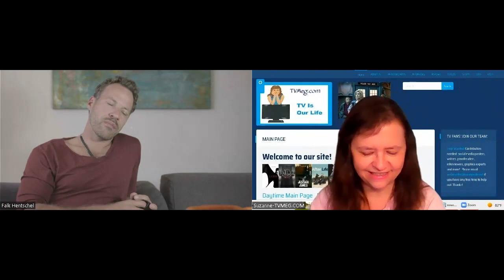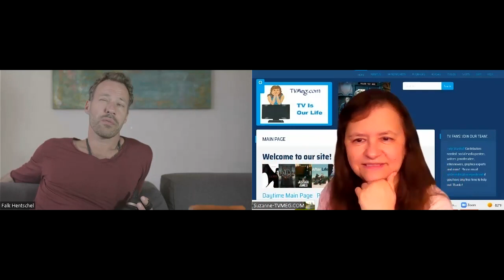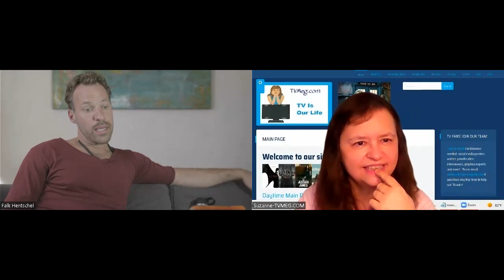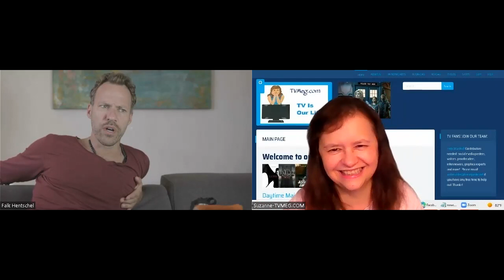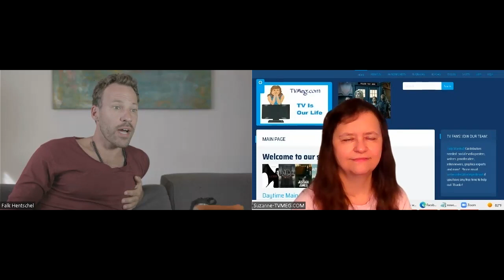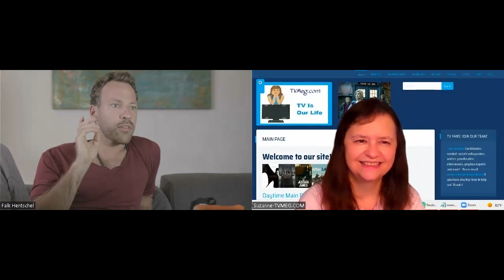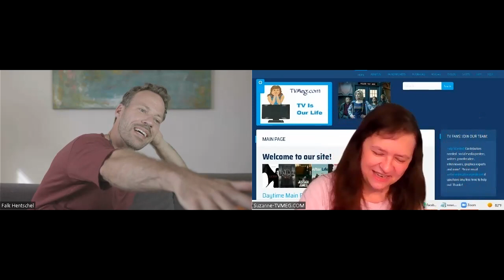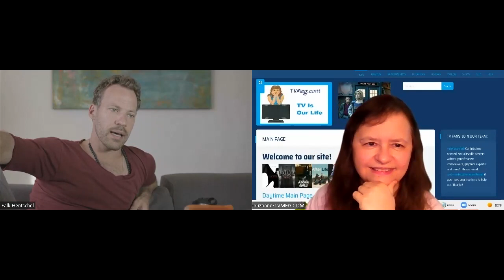Interview with Falk Hentschel of the movie "Swap Me Baby" and DC's Legends of Tomorrow on The CW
Interview with Falk Hentschel of the movie "Swap Me Baby" and DC's Legends of Tomorrow on The CW by Suzanne 10/6/22